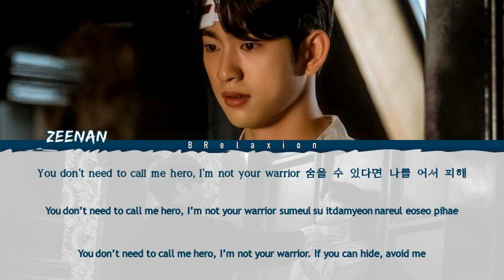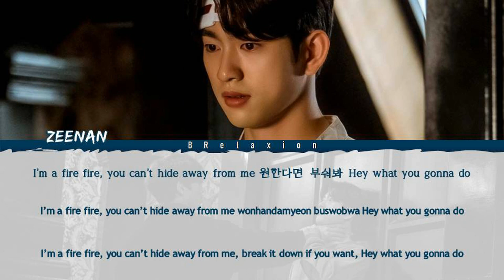Zeenan (정진환) - What you gonna do 'The Devil Judge OST' (Color Coded Lyrics Han|Rom|Eng)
Zeenan - What you gonna do
악마판사 OST Part.3 | The Devil Judge OST Part.3

Sypnosis:
During a time of chaos, a judge turns the court into something like a reality show and punishes evil people mercilessly.

Color Coded Lyrics by BRelaxion